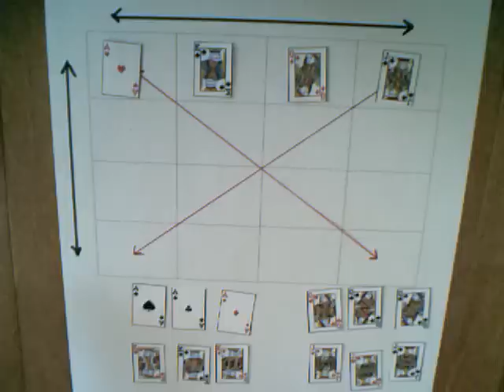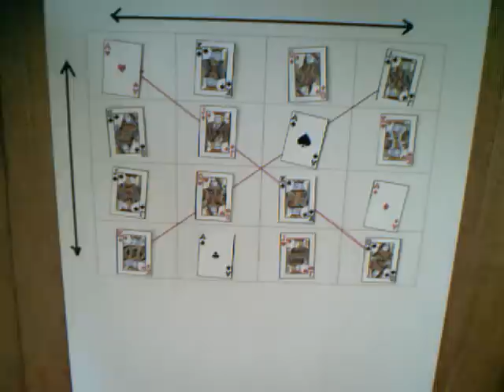Mini Cards Magic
Place the four Kings, Queens, Jacks and Aces into the 4 x 4 square.
Each King, Queen, Jack and Ace appears once into each line, column and diagonal.
Notice anything different about the smaller 4 squares...look carefully.